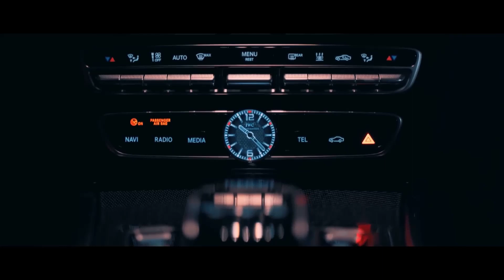Tozzy Torch - Ride for Me (Unreleased)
Ride for Me (Tozzy Torch)